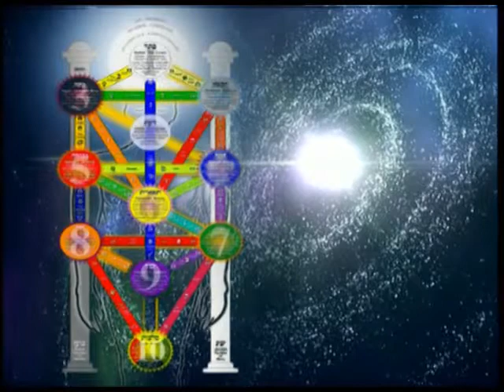Simcha Series 6, Episode 41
Simcha chats to renowned Israeli musician and peacemaker, Gil Ron Shama and Rabbi Hecht talks about living a happy life